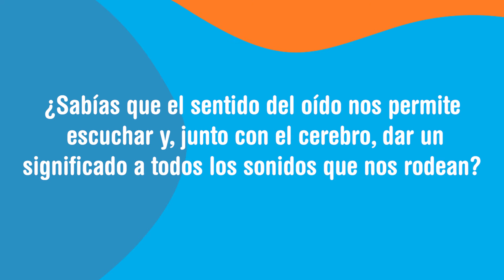Crecer con cariño - Orejas atentas para crecer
¿Sabías que el sentido del oído nos permite escuchar y, junto con el cerebro, dar un significado a todos los sonidos del mundo que nos rodea?

El oído es el órgano del cuerpo que empezamos a utilizar desde que estamos en el vientre materno.  El bebé puede escuchar los sonidos internos, como el latido del corazón de mamá; o externos, como su voz o la música de la radio.

 Además, el oído es esencial para lograr el equilibrio cuando nos movemos. Su función es muy importante desde que somos pequeños, pues ayuda al bebé a levantar su cabeza, sentarse, gatear, caminar y girar.

¿Conocías lo importante de este sentido? Ayuda a tu bebé a fortalecer este sentido.

"Crecer con cariño". Con cariño, jugamos, aprendemos y crecemos juntos. Esta es una iniciativa impulsada por el Ministerio de Desarrollo Social, el Ministerio de Educación, el Ministerio de Salud, Enseña por Panamá y UNICEF Panamá.